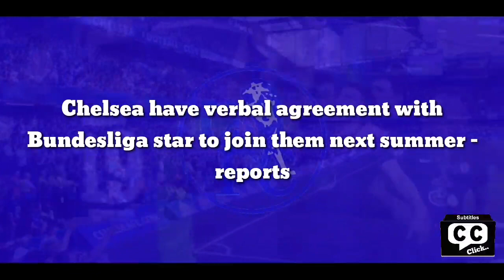FANTASTIC SIGNING: Chelsea have verbal agreement with Bundesliga star to join them next summer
WChelsea have verbal agreement with Bundesliga star to join them next summer - reports

According to Ben Jacobs, RB Leipzig forward Christopher Nkunku has verbally agreed with personal terms to join Chelsea next summer. However, the journalist reports that the two outfits are yet to reach an agreement.

The transfer news comes after Nkunku had a medical with the Blues, as reported by Italian journalist Fabrizio Romano.

The transfer expert claimed that the West London outfit offered a long-term contract to the French forward in preparation for a move to Stamford Bridge in 2023. However, the two clubs will need to agree on a fee and a deal structure.

Regarding the verbal agreement with the Leipzig forward and the Blues, Jacobs tweeted:

"Bit more on Christopher Nkunku. Despite denials from certain parties, still told a medical did take place in late August and that Nkunku (without signing anything) has verbally indicated he is happy with Chelsea’s terms. There is no agreement yet between Chelsea and Leipzig."

As per the report, the West London outfit can trigger a £52.8 million release clause present in Nkunku's contract that becomes active next summer.

Jacobs added:

"Chelsea do have the option of triggering the £52.8m release clause which is active next summer. When Nkunku signed his new contract over the summer it was because he didn’t want a change before the World Cup."

According to Jacobs, Paris Saint-Germain (PSG) did have an interest in securing the Frenchman's services as well. However, the Ligue 1 giants have made a u-turn on their stance.

He proclaimed:

"PSG did also consider buying Nkunku back but have decided against it for now. The Chelsea medical doesn’t stop other clubs entering the race. But it makes CFC frontrunners."

The Blues were very active in the summer transfer window under new co-owner Todd Boehly. They have signed the likes of Wesley Fofana, Kalidou Koulibaly, Marc Cucurella, Raheem Sterling, and Pierre-Emerick Aubameyang, among others.

The reporter further claimed that the Blues may negotiate a more preferable structure instead of activating the release clause to gain an advantage ahead of rivals in the race to sign Nkunku.

He stated:

"Told Chelsea may choose to further get a jump on their rivals by trying to negotiate a deal that’s different to the release clause with a more preferable structure. The clause itself is lower than Nkunku’s market value so it’s likely there will be lots of interest."

Finally, Jacobs reiterated the fact that players can reach agreements with multiple clubs, indicating that Nkunku's options are still wide open.